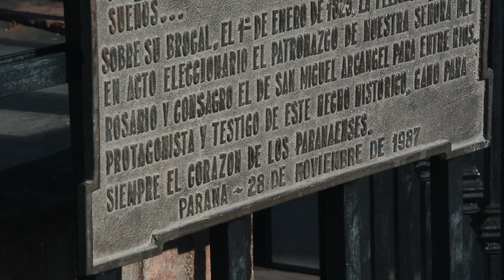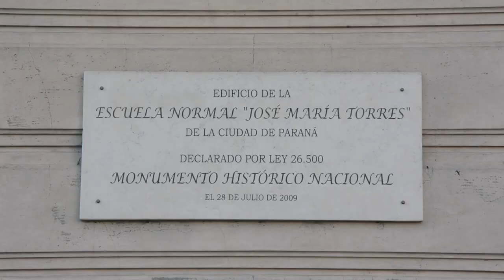Recorrido histórico por Plaza1° de Mayo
Guía: Carina Caminos / Arquitecta: Mariana Melhem